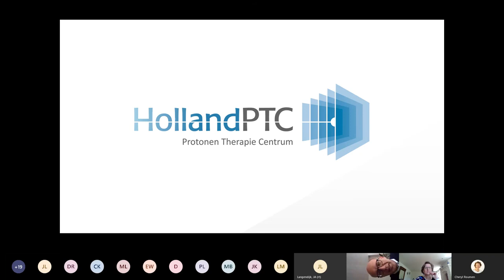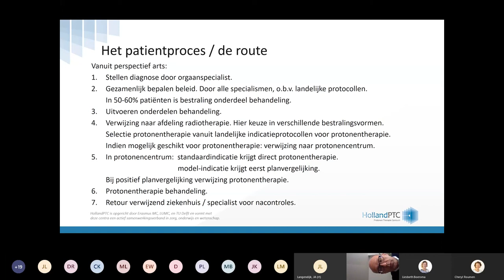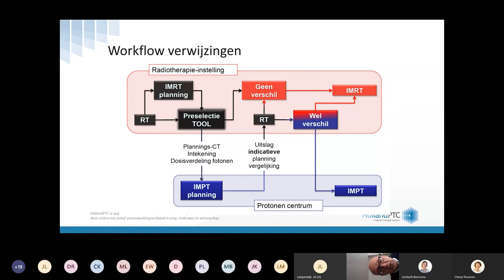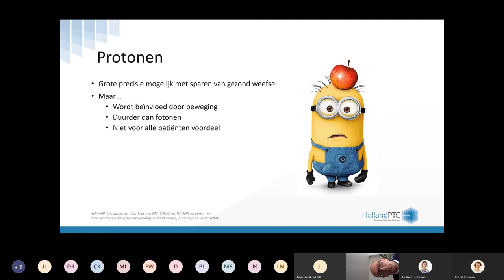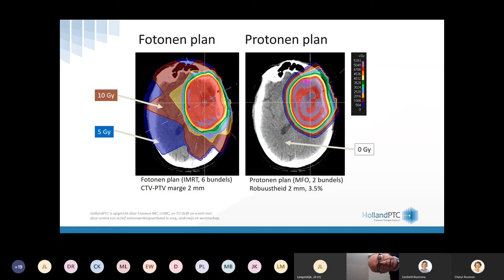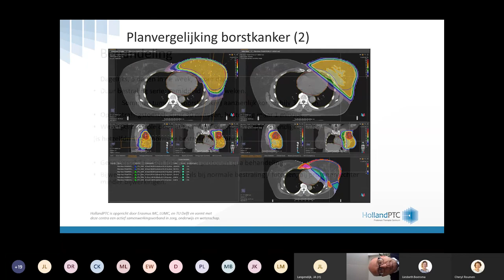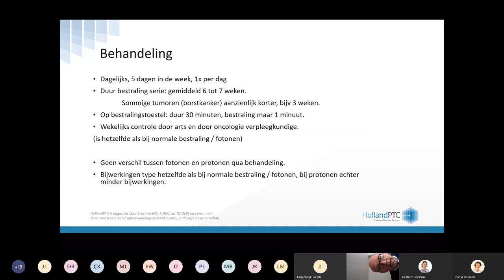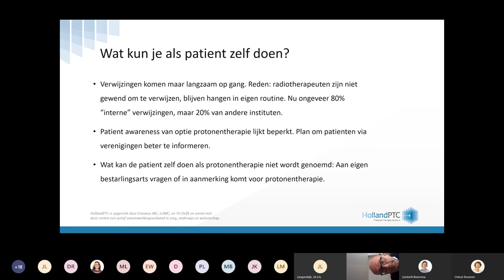Digitaal Protonensymposium: Hoe ziet de patiëntproces eruit? - Marco van Vulpen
Hoe kan ik als patiënt erachter komen of ik voor protonentherapie in aanmerking kom?
Wat kan ik zelf doen en welke stappen worden genomen in dit proces?
Tevens doorkijk naar de toekomst.